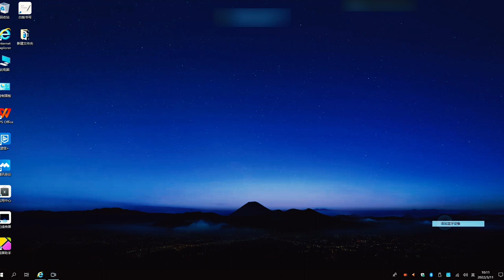Philips Smart Meeting HD Video Conferencing Camera PSE0600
The Philips PSE0600 is a 2K Ultra HD video conferencing camera with a 1/2.8" CMOS sensor, a 10x optical zoom, and a 108° field of view. It features automatic light correction and autofocus to ensure that everyone in the room is clearly visible.
The PSE0600 features that make it ideal for video conferencing, including:
• Intelligent sound positioning: The PSE0600 can automatically identify the direction of the sound source and adjust the camera's position accordingly. This ensures that the speaker is always in the center of the frame.
• Automatic white balance: The PSE0600 can automatically adjust the white balance to ensure that the image looks natural, regardless of the lighting conditions.
• Low-light performance: The PSE0600 can produce high-quality images in low-light conditions, making it ideal for use in conference rooms and other dimly lit environments.
The Philips PSE0600 is a good option for businesses and organizations of all sizes that need a high-quality video conferencing camera with advanced features.
The benefits of using the Philips PSE0600 video conferencing camera:
• 2K Ultra HD resolution with sharp images and clear colors
• 10x optical zoom for close-ups and details
• 108° field of view to capture everyone in the room.
• Automatic light correction and autofocus.
• Four-microphone array with 360° sound pickup and noise cancellation
• Intelligent sound positioning
• Automatic white balance
• Low-light performance
• Compatible with a variety of video conferencing platforms
• Easy to set up and use.

KBS Enterprises Authorized Distributors and service providers of Philips Smart Meeting Solutions offer an unmatched network of support and service throughout the country.